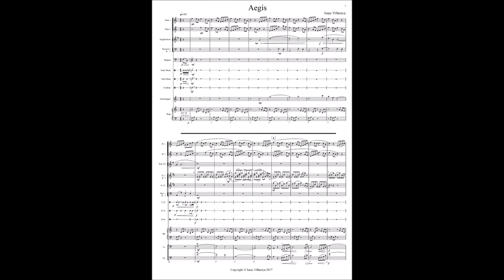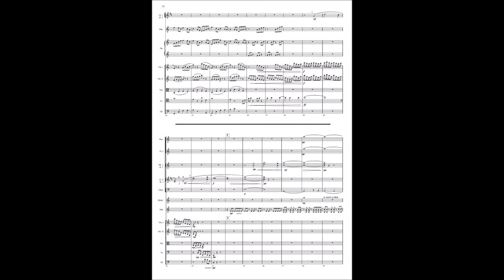Isaac Villaroya - Aegis - by Ars Nova Music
This work explores the different thoughts and complexities that we experience on the subject of compassion. The piece opens with rhythmically active flutes supporting the main theme first found in the warm timbre of the lower strings, then tossed around the orchestra. This introductory section is meant to depict the unlearned capacity for caring that is found in all of us. Despite the warm nature of the idea, the music sounds a little uneasy and restless. Benevolence isn't entirely sweet, it is also fiery, and earnest. The B section of the piece, introduced by pizzicato strings followed by brazen interruptions in the woodwinds, paints the internal struggle we undergo when weighing our own satisfactions for the sake of another’s. After much commotion, the piece arrives at a quiet and introspective moment, where a trumpet solo is supported by bowed percussion, harmonics in the strings section, and clarinets. This moment characterizes a realization that no one is truly independent, we are all cogs and the human race is our machine. The ending then soars to the end with a faster tempo and recapitulations of the main theme as a reminder that compassion is the fire that propels humanity forward.